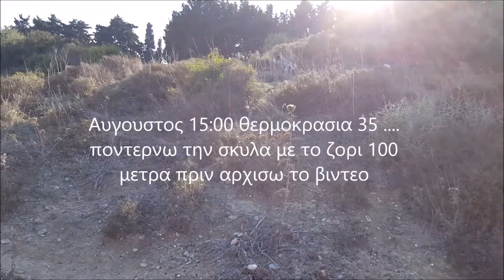Roxi English Setter vs game excellent pointing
Ωραία πλάνα από εκπαιδευτικά της Roxi  μου σε ηλικία απο 7 εως 15 μηνών